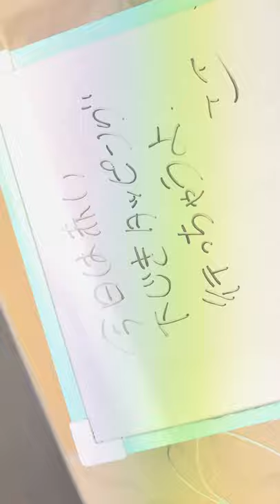[ASMR]赤い下敷きペタペタ音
初めて少し編集してみた。いい感じ。
そのうち字幕とかつけたい(付け方知らんけど)。